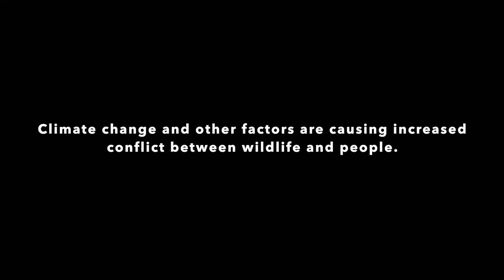AI-enabled camera traps for protecting elephants (2)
Together with scientists of the University of Stirling our techforgood venture Hack The Planet has developed the world's first wildlife camera with artificial intelligence, which can detect different animal species and people. By combining an AI model, ready-made camera traps and custom hardware with a satellite connection, it is now possible to send real-time information to rangers from remote locations like the African rainforest.

Footage courtesy of Floris Tils